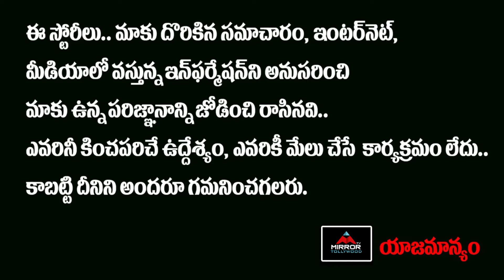Suhas Speech At Color Photo Success Meet | Viva Harsha | Chandini Chowdary | Mirror TV Tollywood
Suhas Speech At Color Photo Success Meet